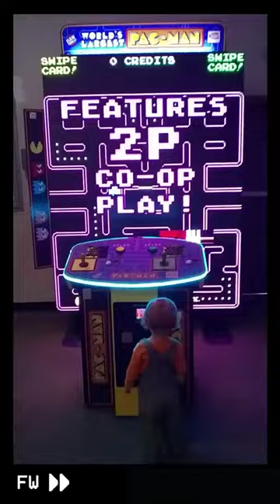WORLD'S LARGEST PAC-MAN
PAC-MAN was created by Toru Iwatani in 1980.